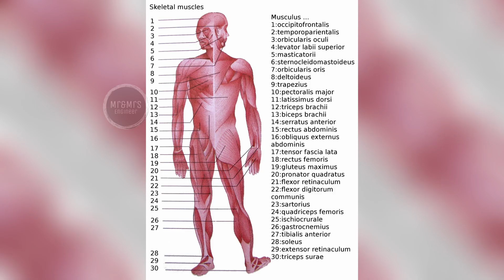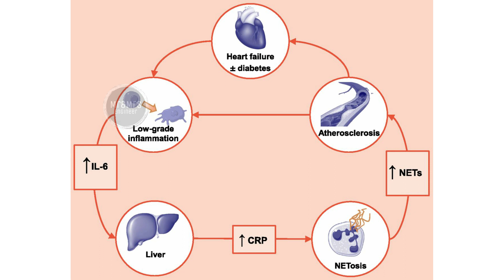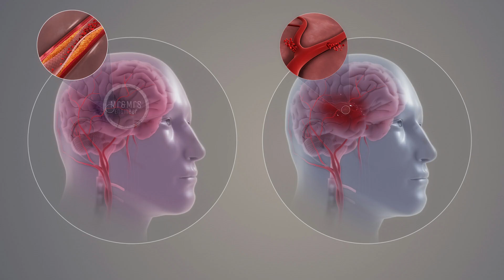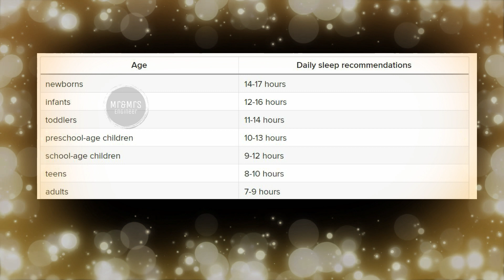ஹாலுசினேஷன் என்றால் என்ன? What Happens If You Don't Have Enough Sleep? | Tamil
We all love to sleep! It's a necessary luxury in our routine. We sleep for hours daily and we hate the alarm for waking us up every morning! Did you ever wonder what will happen if you don’t sleep for hours? Or, maybe days or weeks? How will your body respond if you decide not to sleep? Will you die? This informative video explains what will happen to you if you stop sleeping. Well, hopefully, you will not turn into a zombie!